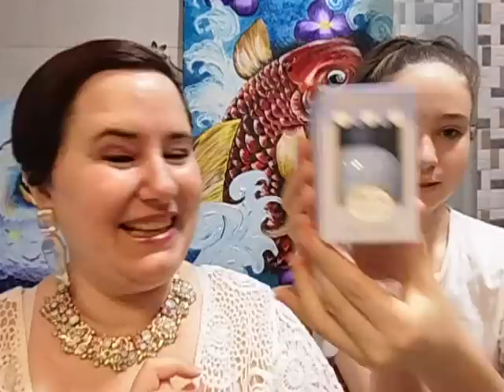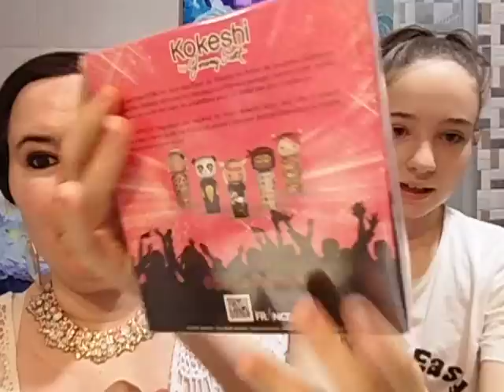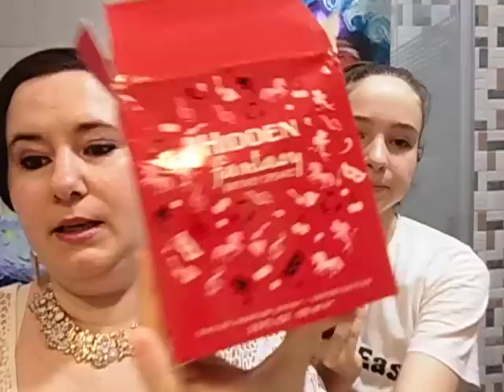Unboxing de perfumes variados y primeras impresiones con Marina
- Britney Spears Hidden Fantasy en amazon
- Bentley Infinite Rush en amazon
- Kokeshi Cherry
- Women Secret coco y mora
- Y YSL